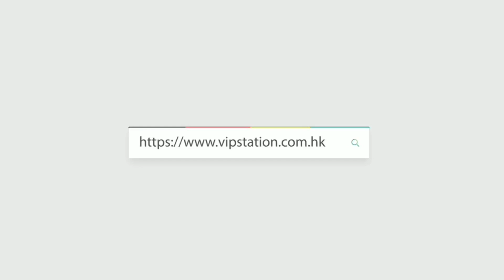迷你可愛 | LOUIS VUITTON ONTHEGO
Louis Vuitton ONTHEGO PM
Reference 編號: M45659
Color 顏色: Black and Beige
Material 材質: Bicolor Monogram Empreinte Leather
Dimensions 尺寸: 25 x 19 x 11.5 cm